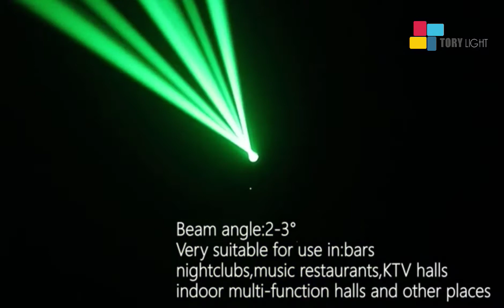Prolight LED 100w Beam Moving Head Stage equipment Event Lighting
Voltage:AC100-240V 50/60HZ
Light source:100W Super brightness LED,24pcs  RGB 3in1 SMD LED
Power consumption:150W
Operating mode:DMX512, RDM, master-slave, automatic, sound control
Control channel:16 channels / 20 channels
Dimming:0-100% LED Linear dimming
Strobe:High-speed electronic strobe
Pan/Tilt:540°/270° (16bit)
Gobo wheel:13 gobos
Color wheel:12 colors+white, half color, rainbow effect
Prism:8 prism
Six-color wheel:Can make colorful prism effect
Focusing:Electronic focusing
Beam angle:2-3 °
Display board:Color screen LCD display, forward and reverse display
Size:22.5*21*36CM
Net weight:6.3KG